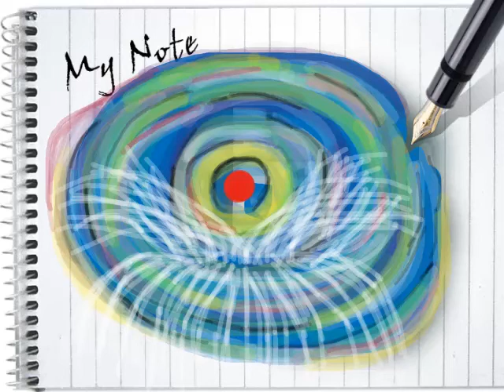YOU ARE ABOUT TO BIRTH ABUNDANCE! MARCH 27 ANGEL READING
COSMIC CONNECTIONS ANGEL CARD READING WOW!!! WHEEL OF FORTUNE ACTIVATION
LIVE CALLS MARCH 31ST 7PM. EST. AWAKENING HEART NETWORK   APRIL 1ST. ALARA CANTFIELD SHOW!